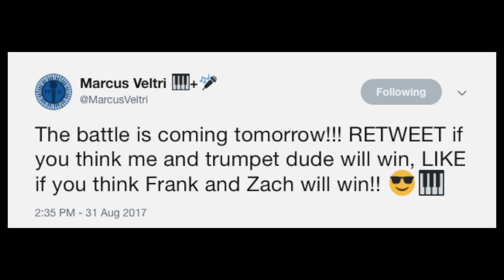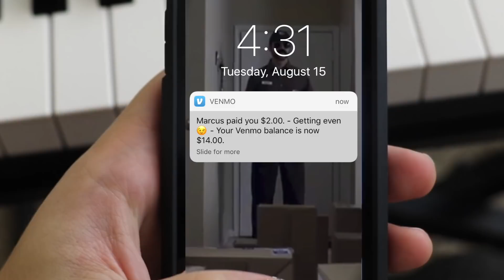INSANE MUSIC BATTLE | Marcus Veltri & Trumpet Dude vs. Frank & Zach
FREE Online Piano Lesson Videos (Highly suggest checking these guys out, they've helped me a ton!):